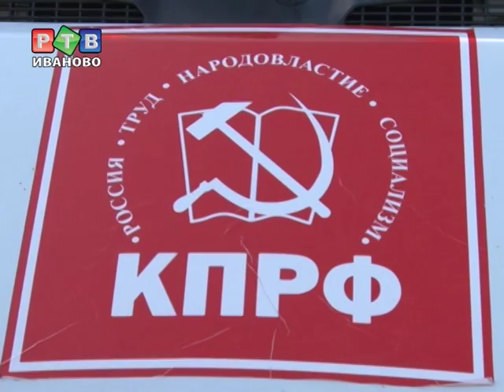Романтика первомайской демонстрации